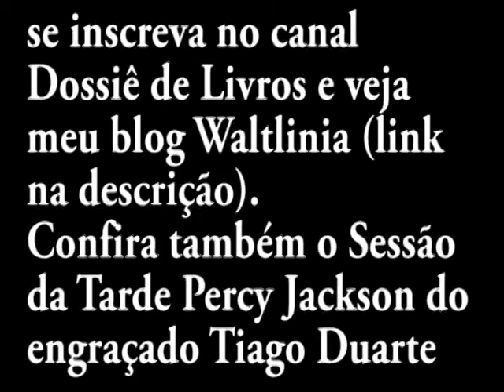6 Curiosidades Sobre Percy Jackson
Visitem meu blog de curiosidades, cultura pop, análise, mistério e muito mais, Waltlinia